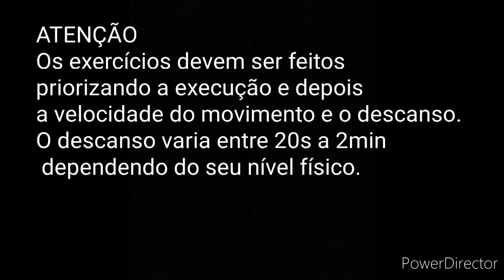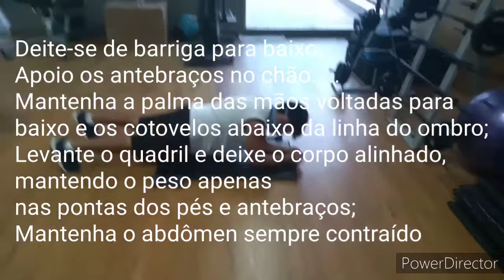TREINO DE CORE PARA JOGADORES DE FUTEBOL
COM ESSE TREINO SEU CORE VAI FICAR ESTREMAMENTE FORTE.
O CORE TEM UMA FUNÇÃO IMPORTANTÍSSIMA NO FUTEBOL E NO SEU DIA A DIA, NÃO DEIXE DE TREINA-LO!